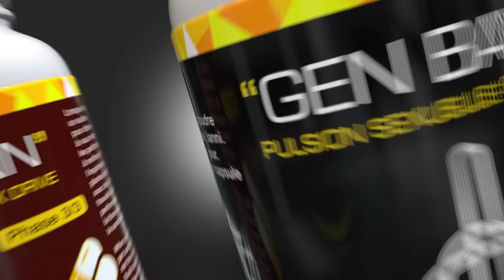Dosye dwòg: Tout dènye detay sou Olivier Martelly, DEA ak prezidan Honduras yo arete a pou Drug la